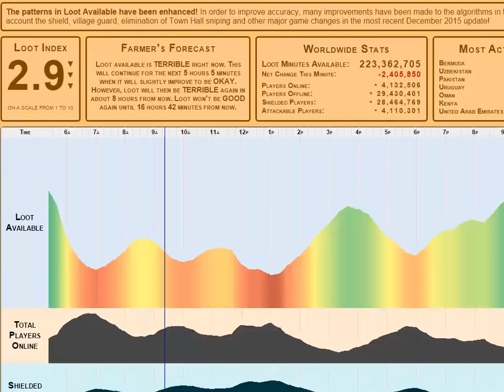Clash of Clans - 14,000 Dark Elixir in 1 Hour NO HEROES Live Gameplay (Best Farming Strategy)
A live 1 hour hardcore DE farming session showing my best farming strategy to make tons of Dark Elixir fast and easy WITHOUT Heroes and only 2 barracks boosted! I made 14,000 Dark Elixir in 1 hour with BAM. Best and efficient farming attack strategy for farming Dark Elixir when you don't have Heroes.

My written BAM guide for 10,000+ DE per hour Without Boost

Clash of Clans is a 2012 freemium mobile MMO strategy video game developed and published by Supercell, a video game company based in Helsinki, Finland. The game was released for iOS platforms on August 2, 2012.
Initial release date: August 2, 2012
Developer: Supercell
Genres: Strategy video game
Publisher: Supercell
Modes: Massively multiplayer online game
Platforms: Android, iOS